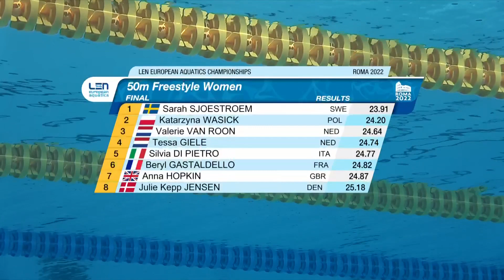50m Freestyle Women - Euro Swimming Champ. Rome 2022 - Final